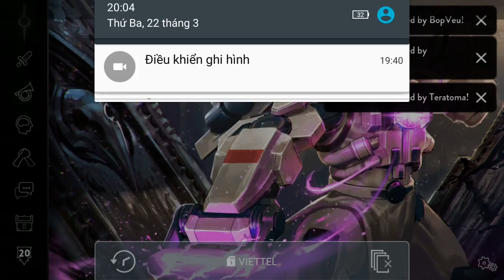Vainglory e1063 Mr Bean